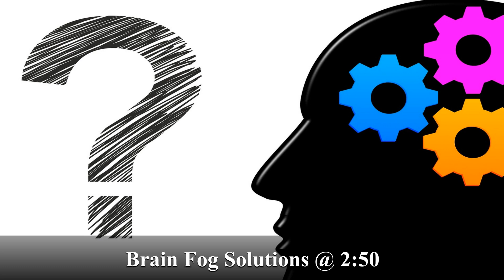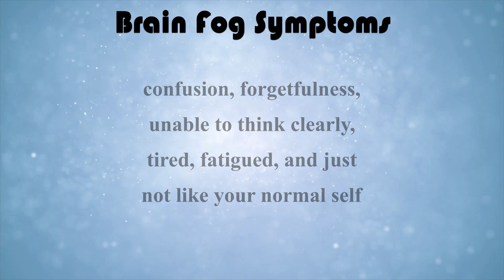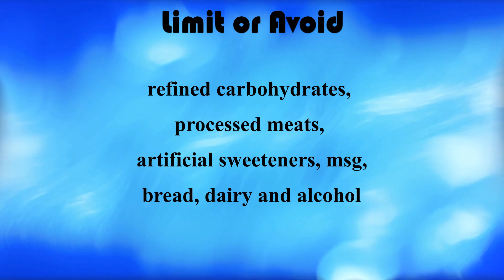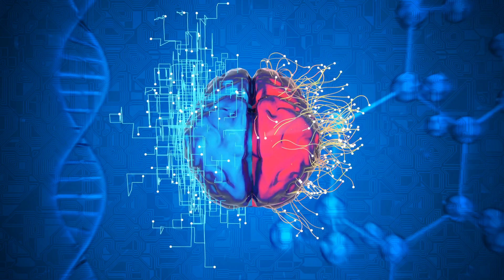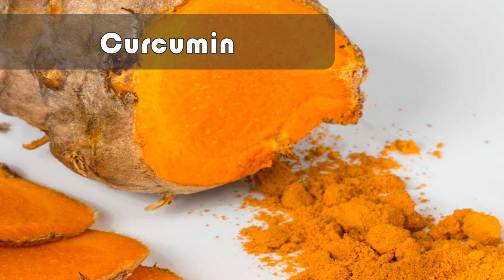How To Avoid Brain Fog and Start Your Day Off Right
Brain fog can be a big obstacle in our daily lives. Watch this video to find out what exactly is causing your brain fog and what you can do to fix it.

Welcome to Remedies R Us! Our main focus at this channel is to promote good health and a better quality of life for you and your loved ones. We provide insight into the natural solution for common ailments, the health benefits of herbs and plants, lifestyle choices and habits to improve your overall health and much more. Amongst our busy lives of work, stress and toil, we must not forget that health is wealth!